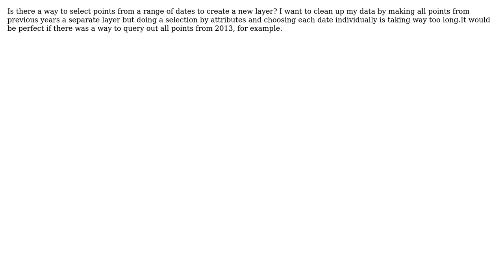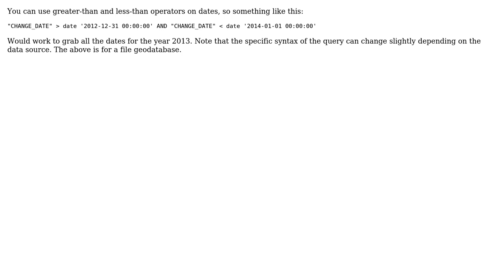GIS: How do I select all points from a range of dates?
With thanks & praise to God, and with thanks to the many people who have made this project possible! | Content (except music & images) licensed under CC BY-SA | Music | Images & others | With thanks to user Zev user Dan Jurgella user Chris W and the Stack Exchange Network Trademarks are property of their respective owners. You are responsible for your own actions.